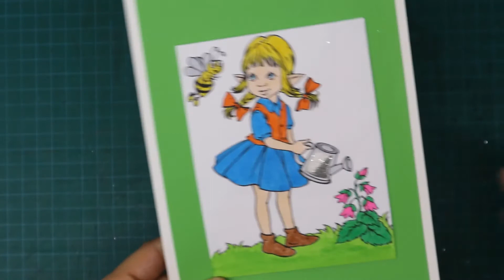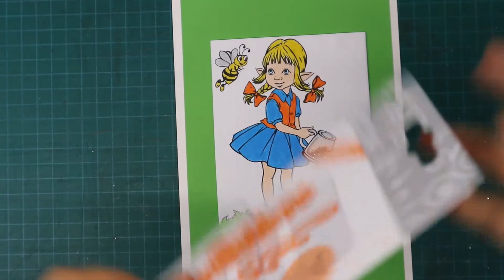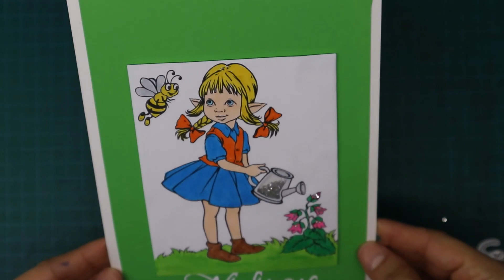Get Creative Challenges||Fabrika Fantasy Digital Stamps||Shaker Card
Monthly Challenges